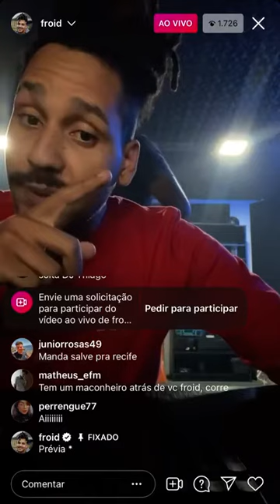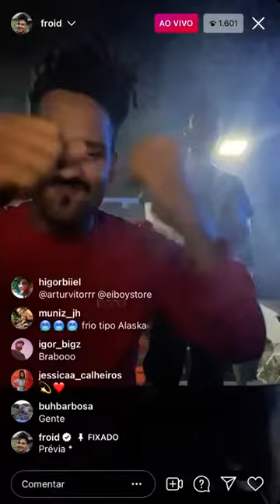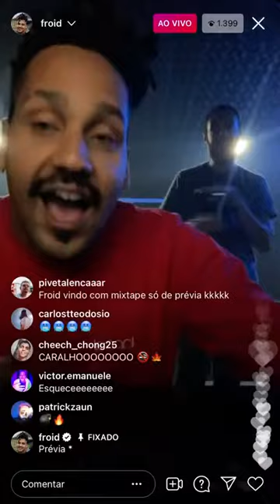Froid - Piscininha feat. Duzz, DaLua (prévia)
Essa tá pancada em, slc 🔥🔥🔥